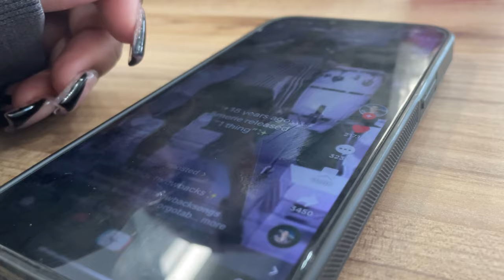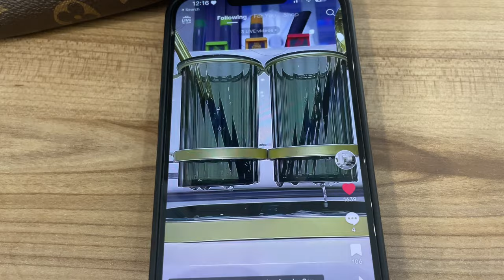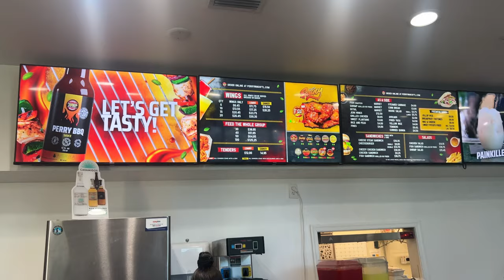a day in my life ♡ run errands, car service, trying new food